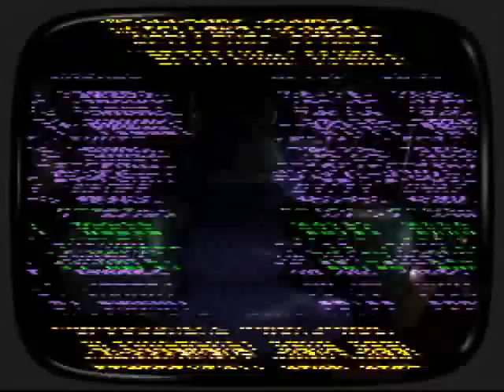Let's Play Donkey Kong Country 3 - Kaos Kore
"IN WHICH THE TRUE VILLAIN IS FINALLY REVEALED!!! Special guest commentary again by Torquil."

Moogy and I made a bunch of LPs like five years ago. They are pretty alright, so I'm uploading them now in a place where the eyes of actual human beings might actually gaze upon them in awe. The LP adventure started with Donkey Kong Country 3. Not a great game, especially compared to the sublime DKC2, but a very banana and etoile filled LP.